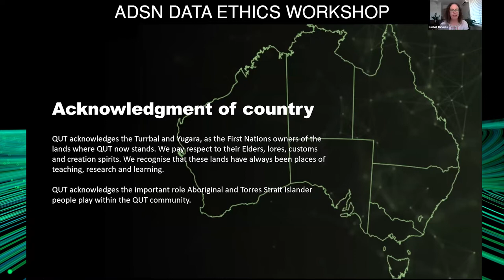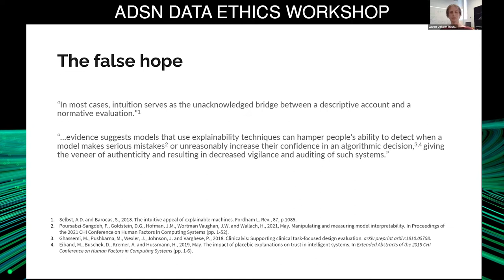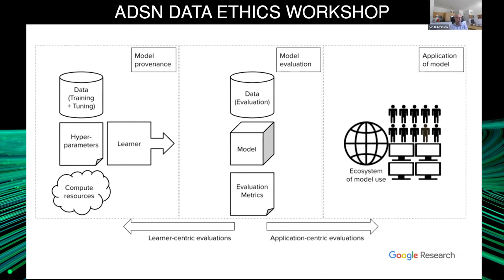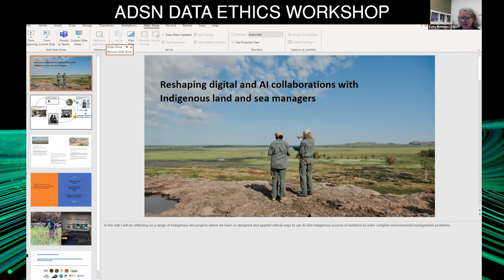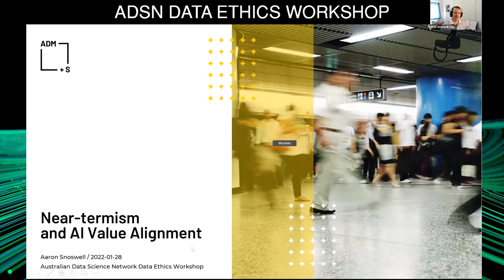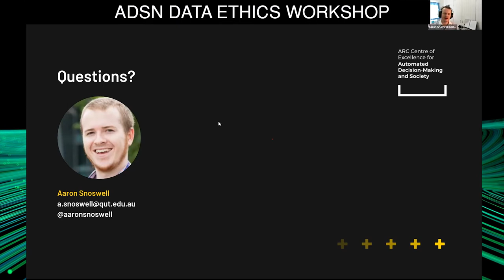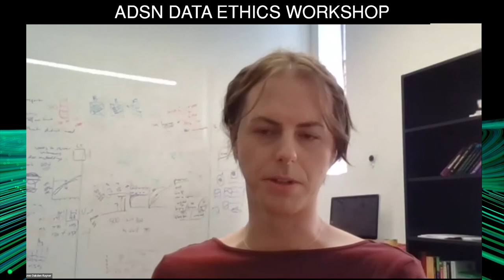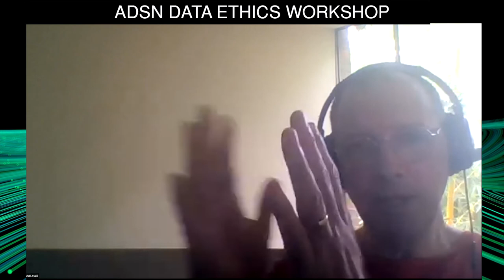ADSN Data Ethics Workshop #1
This is the first of two workshops/discussions in our data ethics series for the Australian Data Science Network.

We heard a series of lightning talks on topics including gaps in ML evaluation, Indigenous-led AI, the false hope of explainability, and value alignment in AI.

The workshops was led by Professor Rachel Thomas, co-founder of Fast.ai and Professor of Practice at the QUT Centre for Data Science. Our guest speakers for this workshop are:
- Ben Hutchinson (Google Sydney) - Critical Gaps in ML Evaluation Practice
- Lauren Oakden-Rayner (Univ of Adelaide) - The False Hope of Explainability in Medicine
- Aaron Snoswell (QUT) - The Value Alignment Problem in AI
- Cathy Robinson (CSIRO) - Indigenous-led AI